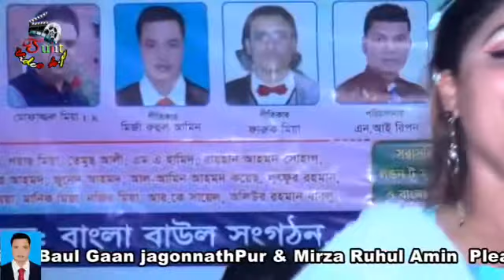প্রেমের গান সেরা নাচ ৷ আমি যে তুমার পাগল ৷পাপিয়া সরকার ৷ স্টেইজ মাতিয়ে দিলেন ৷ Singer_Papiya Sorkar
SINGER PAPIYA SORKAR
SONG AMI JE TUMAR PAGOL
সিলেট অঞ্চল সহ  সারা বাংলাদেশের বাউল গান শুনতে আমার ওয়েবসাইট ভিজিট করুন। আর ভাল মানের নতুন নতুন বাউল গান এর খবর পেতে আমাদের  ইউটিউব চ্যানেল সাবক্রাইব করুন।